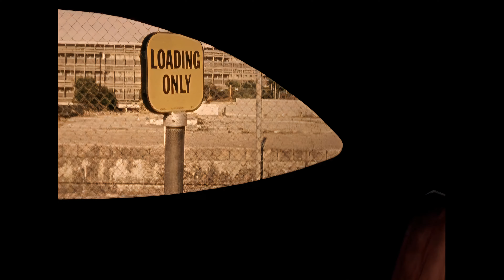Metallica - Mama Said (Music Video) (Load) (James Hetfield) (Country Rock Ballad) (Remastered) [HD]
"Mama Said" is a country rock ballad by American heavy metal band Metallica from their sixth album, Load, with music and lyrics by James Hetfield (music credited to Hetfield/Ulrich). The lyrics represent a man or boy who is learning to find his own way in life away from his mother. The song is directly written about Hetfield's difficult relationship with his mother, who died of cancer when he was 16 years old.

The song is a departure from the band's classic sound; its genre-blending style incorporates country, blues, and hard rock. "Mama Said" begins with acoustic guitar and, during the chorus, becomes flush with a country-flavored vocal harmony and steel guitar. Toward the end, the song features power chords on electric guitar.

Lesser known among Metallica's music video catalog, the "Mama Said" video focuses on James Hetfield sitting in the backseat of a car while playing the song on an acoustic guitar. It was filmed in November 1996 in London, England and directed by Anton Corbijn.